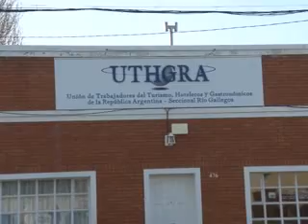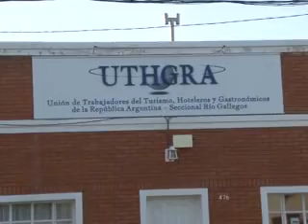AUGUSTO BAEZ- INCREMENTO SALARIAL- OBRA SOCIAL Y FIESTA DEL HOTELERO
DESDE EL GREMIO DE HOTELEROS Y GASTRONÓMICOS SU SECRETARIO GENERAL PROVINCIAL AUGUSTO BAEZ INFORMÓ EL RESULTADO DE LA PARITARIA NACIONAL QUE CERRÓ EN UN INCREMENTO SALARIAL DEL 25% PARA LOS TRABAJADORES.
INFORMÓ CUAL SERÁ LA MODALIDAD DE PAGO, Y ADEMÁS SOBRE LA MEJORA EN LAS PRESTACIONES DE LA OBRA SOCIAL Y RECORDÓ LA INVITACIÓN PARA LA FIESTA DEL DÍA DEL TRABAJADOR HOTELERO QUE SE HARÁ EN EL MES DE AGOSTO EN EL GIMNASIO DEL BOXING CLUB.